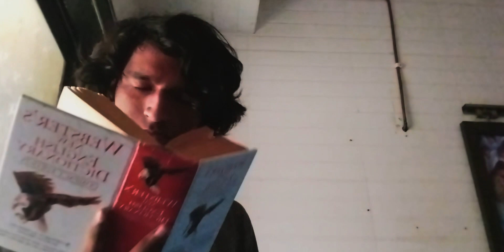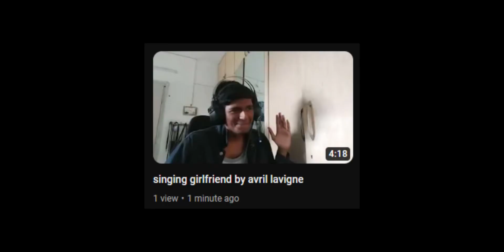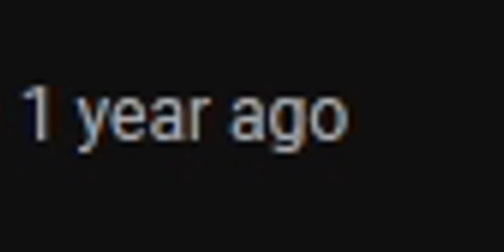WE'RE SO BACK!!!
i just came up with this idea on a whim and decided i'll finish it before the day ends. i'm not kidding i have been working on this ever since and somehow managed to finish it in time, actually spent a decent amount of time polishing it too, happy with how it turned out

happy late trans visiblity day btw love you guys mwah